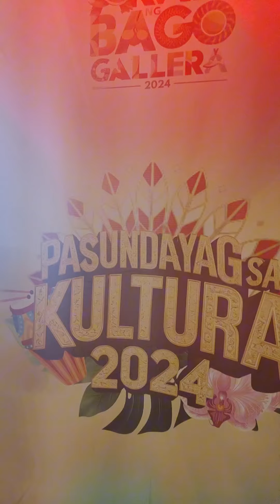80 years ARAW Ng Bago Gallera Davao city ...MABUHAY 2024..